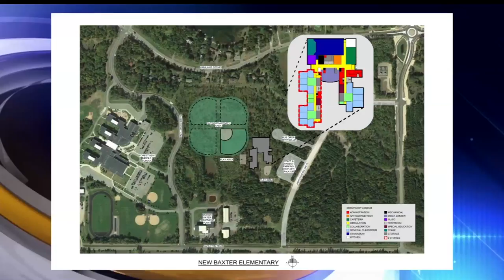Proposed New Baxter Elementary School Site Identified